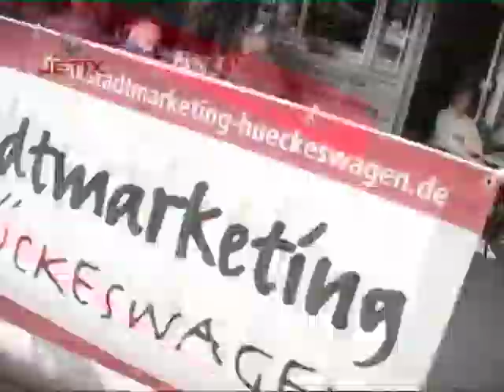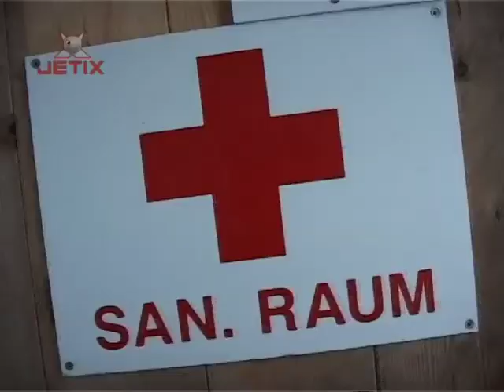CHRiSTOPH LANGEN bei "TiM TRiFFT..." (Folge 1 von 3)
Kontakt zum TiMtvTEAM über OLYMPiA - AUS AKTUELLEM ANLASS PRÄSENTiERT TiM DiE EXTREM ERFOLGREiCHEN DEUTSCHEN BOB-PiLOTEN um den FRANZ BECKENBAUER DER BOB-SZENE, die lebende LEGENDE CHRiSTOPH LANGEN (Folge 1 von 2 - Teil 2: SANDRA KiRiASiS bei "TiM TRiFFT"). Auf dem Podium fehlte natürlich auch ANDRÉ LANGE nicht...